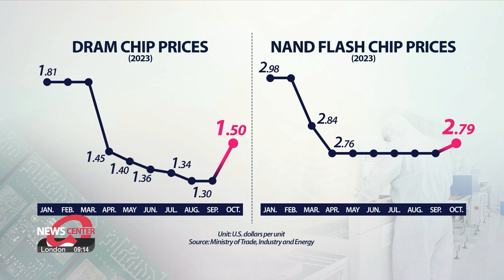S. Korea's tech exports record lowest on-year decline in 16 months as memory chip exports rise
10월 ICT 수출, 올해 첫 한자릿수 감소 메모리반도체 1% 반등

Findings for the month of October show that the country's ICT sector is slowly but surely showing signs of recovery after more than a year of falling exports.
What was worth noticing: a turnaround in memory chip exports.
Our Moon Hye-ryeon has the details.

South Korea’s tech exports recorded their smallest on-year decline of 2023 on the back of rising outbound shipments of memory chips.
Data released by the Ministry of Trade, Industry and Energy on Tuesday shows that ICT exports for October came to just over 17 billion U.S. dollars.
While this is 4-point-5 percent less than the amount recorded the same month the year before and marks an on-year decline for 16 months straight, this is the lowest decline recorded so far this year.
The ministry attributed the slowing drop to the turnaround in memory chip exports which had seen a downturn since last July.
Memory chip exports in October came to just over 4-point-5 billion dollars – a one percent increase in value on-year as the average unit prices of DRAM and NAND flash chips have risen.
It’s the first time that memory chip exports – one of the country’s main tech export sectors – have seen a rise in 16 months.
The display sector also saw over a 13 percent increase, coming to just under 2-point-3 billion dollars – showing a consecutive incline for three months as mobile OLED display exports saw a rise.
However, the mobile industry as a whole saw a drop of over three percent as global demand weakened – other than the premium smartphone sector which saw a rise in exports to the U.S. for five months straight.
Exports of computers and telecommunication devices also fell on-year by over 26 percent and 23 percent respectively as the global economic slowdown has led to a drop in investments in infrastructure for these sectors.
By country, South Korea’s tech exports saw an increase in shipments to Vietnam, but a slump in shipments to China, the United States, the European Union, and Japan.
China is the country’s biggest destination for ICT exports – responsible for over 40 percent.
In October, semiconductor exports saw an on-year rise for the first time in 16 months as the IT industry in China showed signs of recovery, and the overall on-year decline of tech exports recorded a single-digit drop for the first time since September last year.

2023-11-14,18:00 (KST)